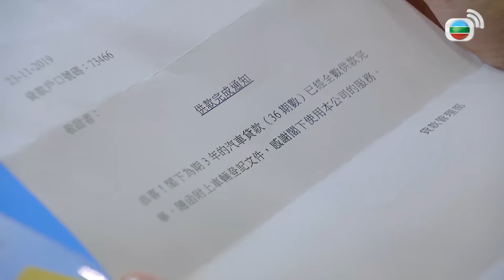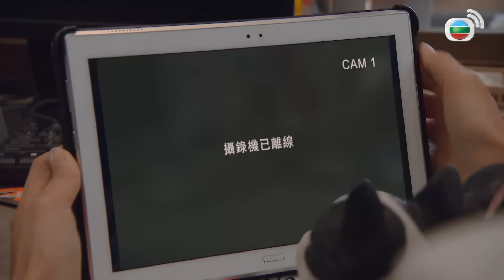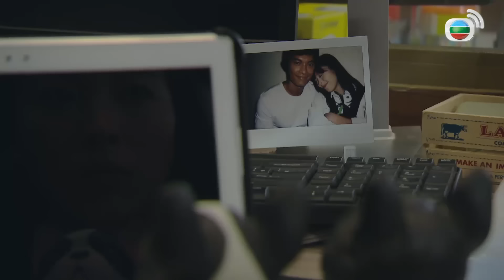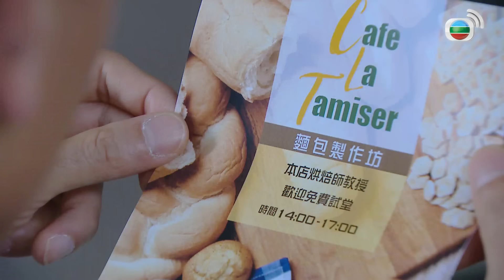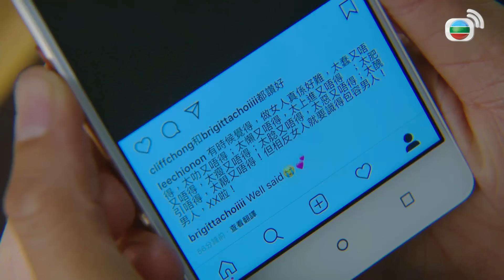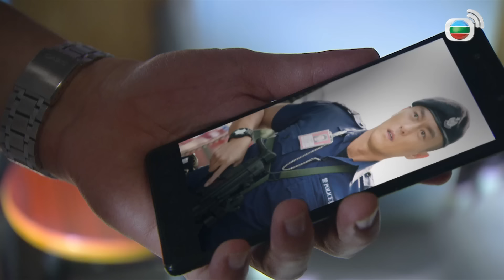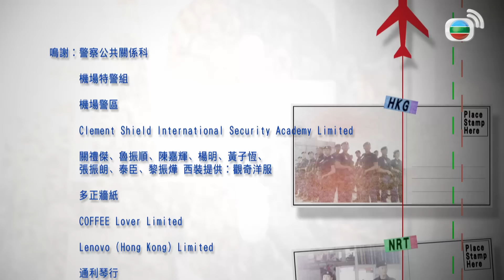Phim TVB Đặc Cảnh Sân Bay (Airport Strikers) 18/25 | Trương Chấn Lãng, Thái Tư Bối | 2020